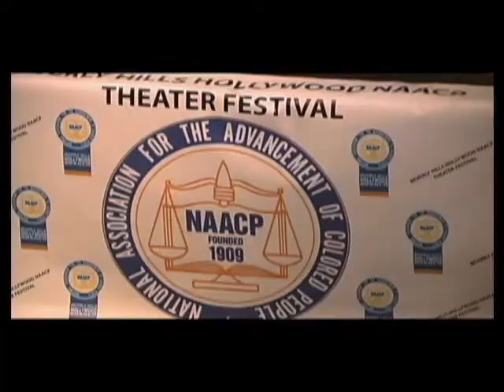2011 NAACP Theatre Awards Festival Highlights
Video Presentation Highlights of the 2011 NAACP Theatre Awards Festival,
which took place August 26 - 28, 2011 at the Los Angeles Theatre Center.  Video produced, directed, videography by Lloyd F. Reese